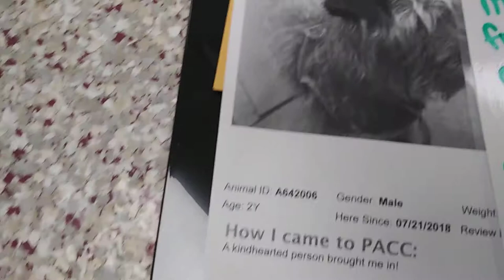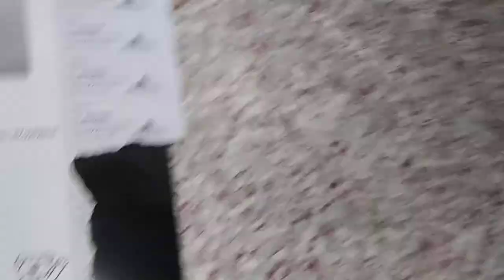Doggies Adoptable in Tucson Pima Animal Care Center 7-21-18 "Shakee" 2YearOld Male A642006